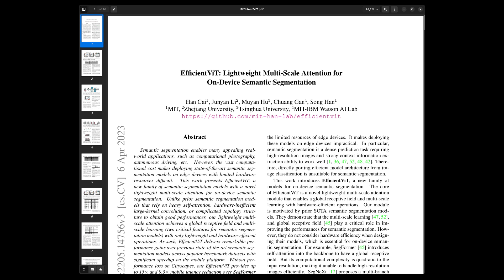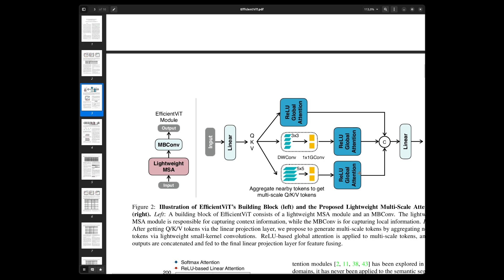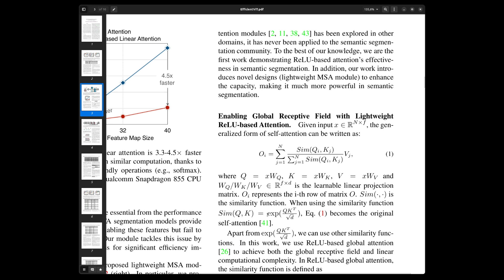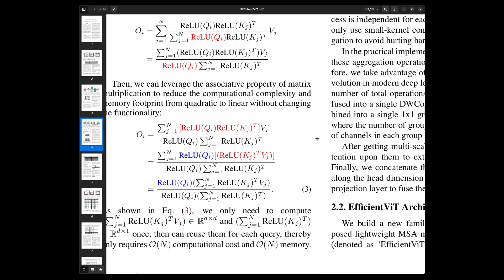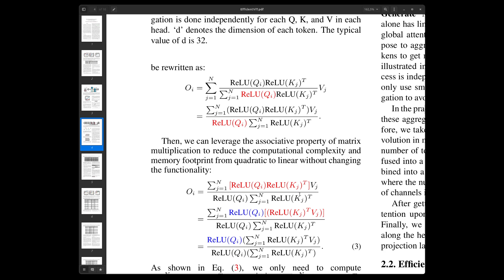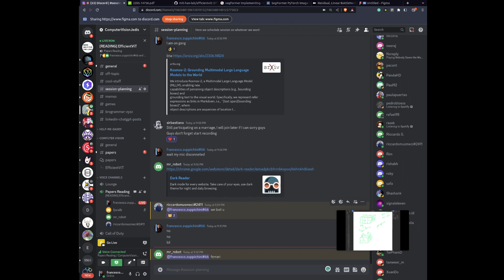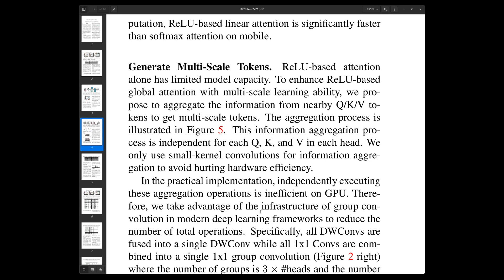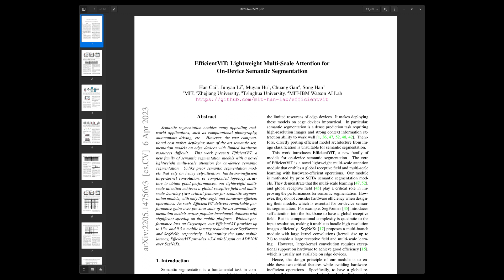[Paper Reading] Efficient Vit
In this video, we read about the Efficient Vit. A fast, or at least what they claim since they tested only on one processor, backbone that uses relu attention instead of the normal one to remove softmax and have a linear computation block

- mr_robot (we think he's an AI from the future)